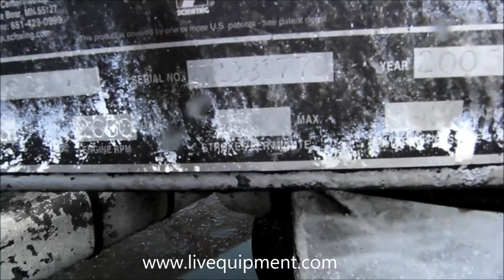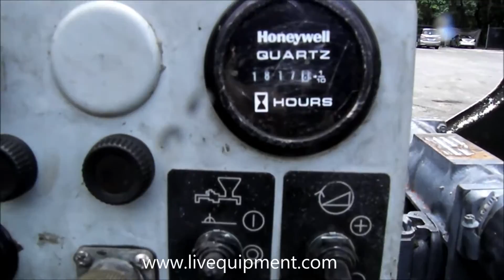2005 SCHWING P88 #1779 | For Sale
Fully restored SCHWING P88 READY TO PUMP,  all wear parts have been replaced.
This Schwing P88 for sale is ready to start pumping concrete. It has been completely gone thru, new balls, cups and seats, new bushings and new chain. The backing plate is brand new, new rods, new battery box, tail lights, new hopper grate, new belt, new E-stop, new actuator control, new oils and filters, new ignition switch. All mechanical parts have been thoroughly tested, the electric assemblies are in great shape and we restore most of the connectors, toggle switches and fuses. BRAND NEW pumping cylinders. Basically this Schwing P88 for sale is in perfect mechanical condition.

JED Alliance Group has a large inventory of used concrete mixer trucks and concrete pumps for sale.